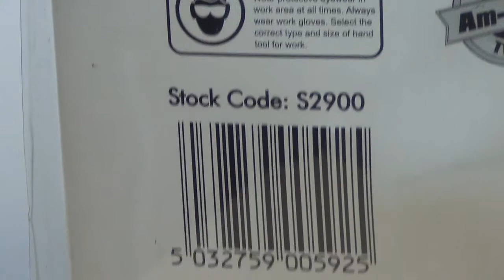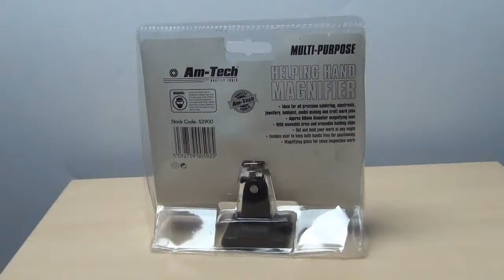Am-Tech Multi-Purpose Helping Hand Magnifier close look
Approx 60mm diameter magnifying lens
    With move able arms and crocodile holding clips
    Great for hobbyist and model making

Model No: S2900

Am-Tech DIY and Tool products come with a twelve month guarantee and are built for the rigors of the typical English home owner and the DIY jobs expected. The range includes a comprehensive range of hand tools for every job. Am-Tech also offer a range of power tools that not only provide a reliable level of service, but also look great as a present or gift in colour boxes and double blister displays. Am-Tech also offers a range of innovatively designed security products ranging from Dummy cameras to siren sounding locks. Am-Tech produces their products from the best materials possible and at the best cost to ensure you are getting a real value for money offering.